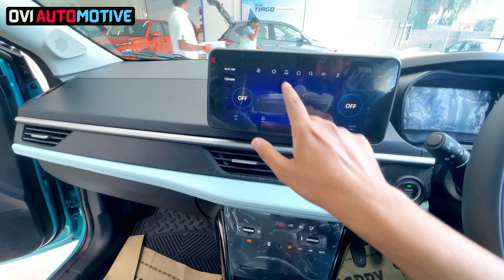New Tata Nexon 2023 | Creative + S Variant | Better than Fearless ??? | Facelift | Ocean Blue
Special Thanks to Prathammalik Auto Matrix Pvt. Ltd. (Tata Motors)

The purpose of this channel is to provide you videos related to
1. Walkaround and Reviews (Cars, Bikes, etc)
2. Ownership Experience
3. Informative Videos
4. Pros and Cons
5. Honest Opinion
6. Driving Experience
7. Mileage Tests
8. Moto Vlogs.